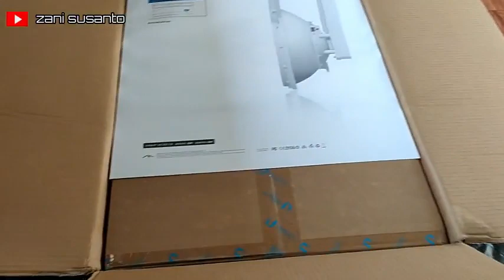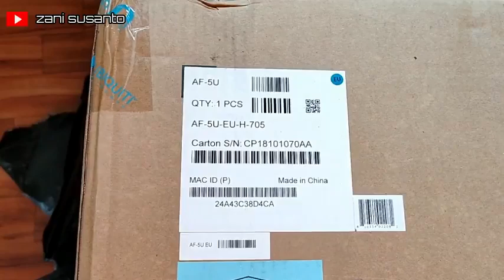Unboxing antena ubiquiti Airfiber AF5U seharga motor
The airFiber5 is purpose-built for outdoor, PtP bridging and carrier-class network backhauls. Models: AF5, AF5U The high-isolation, dual-antenna design is ideal for robust performance in the harshest RF noise environments Revolutionary Performance Surpassing conventional wired backhauls.
wired backhauls, the airFiber®5 delivers real throughput of up to 1.2+ Gbps.
Long-Range Links: 100+ km